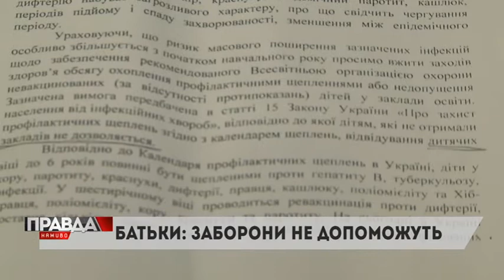Дітям, які не мають необхідних щеплень, заборонено ходити до школи.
Виняток, якщо є протипоказання до вакцини. Відповідний лист навчальні заклади отримали від Міністерства охорони здоров"я.